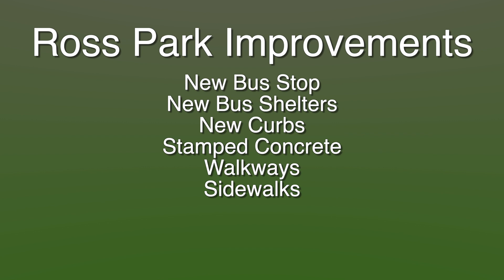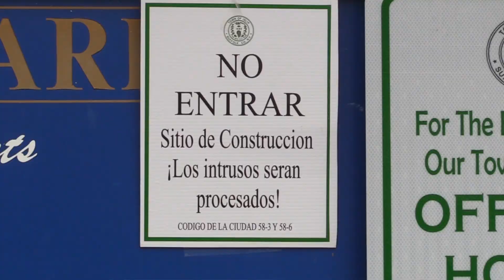9/9/2020 Ross Memorial Park Renovation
Ross Memorial Park in Brentwood is now  closed  for repairs and improvements.
Islip Town Supervisor Angie Carpenter and NYS Assemblyman Phil Ramos held a press conference on Wednesday September 9, 2020 to address this new initiative.